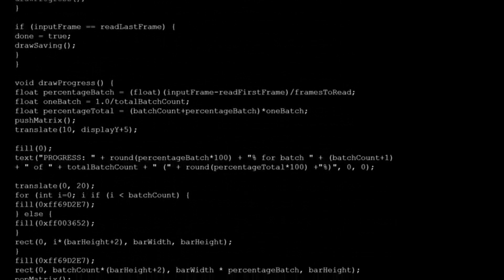Homebrew Of The Week - Episode 38 - Wretched Wyverns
This week, we take a look at the Wretched Wyverns, submitted by Domenica Maria Piumetti.